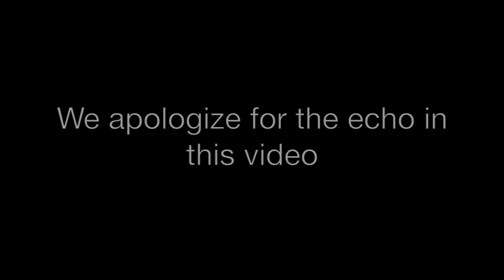VIEWER SUGGESTION! || Nukes Top 5 Reaction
Welcome all fans of the paranormal, the strange, the ghostly and the enchanted. We have a love and a large interest in all of the above and wanted to make a channel where we can share our experiences with you!